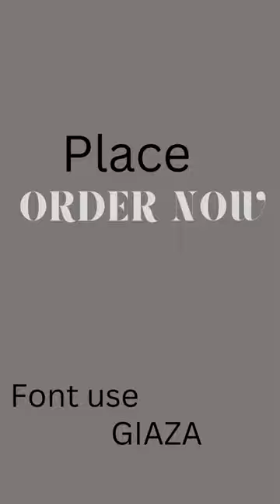Dummy (Fake) Sunglasses post +How to make it in Canva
Hi Hope you are doing well
I am a graphic designer
I hope that you will love this video
Thankyou
Regards
Mrgraphics